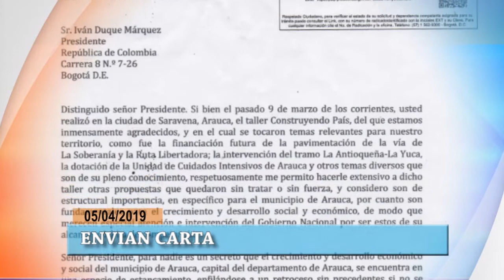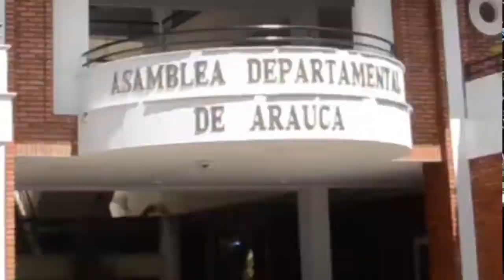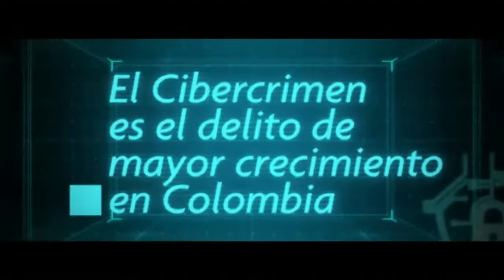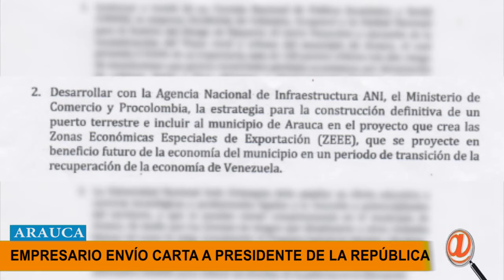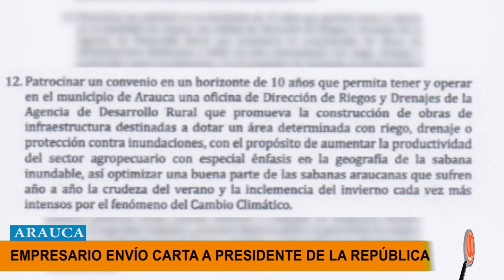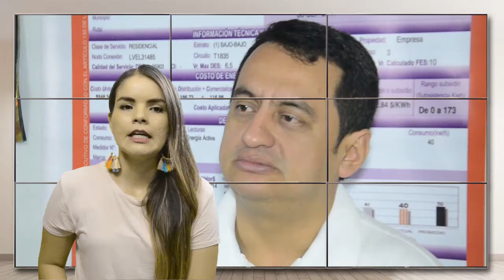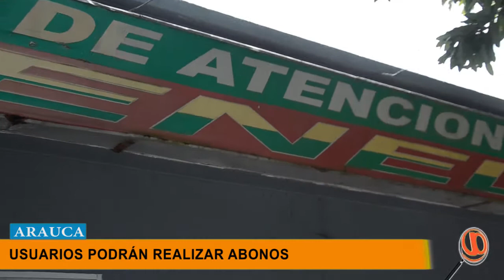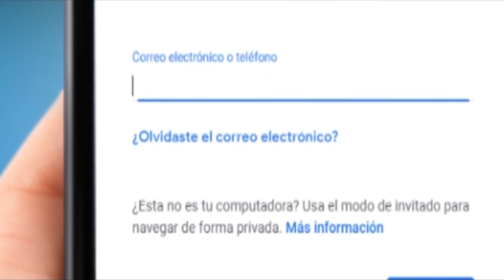NOTICIERO LA LUPA ARAUCANA 05 ABRIL 2019